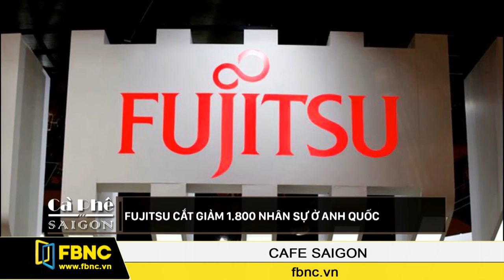FBNC - Cafe Sài Gòn 13/10/16 (Phần 6)